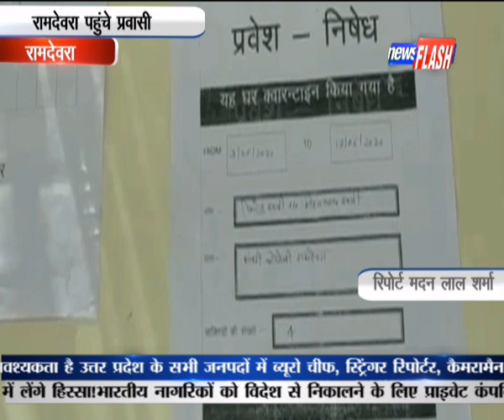रामदेवरा रामदेवरा पहुंचे प्रवासी